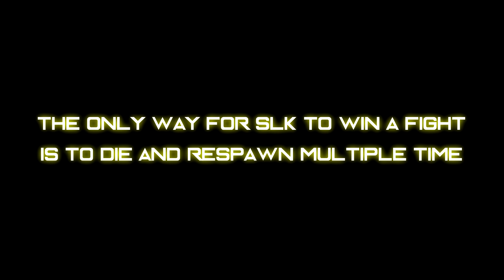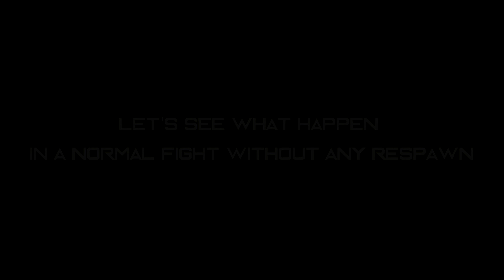WarUniverse - The Truth [ SpaceBall SLK ]